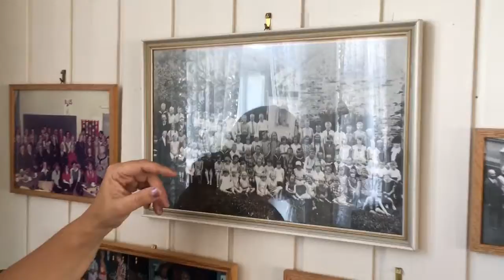Picture on the wall of Steen home